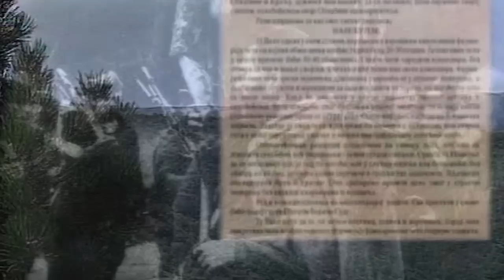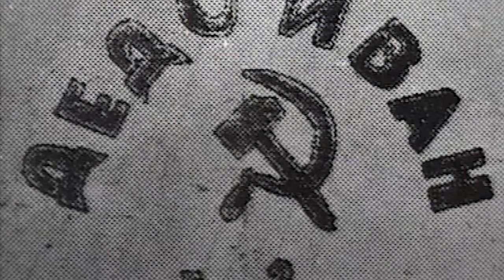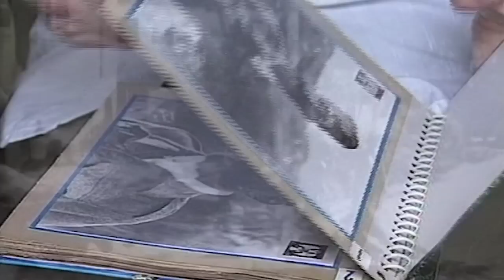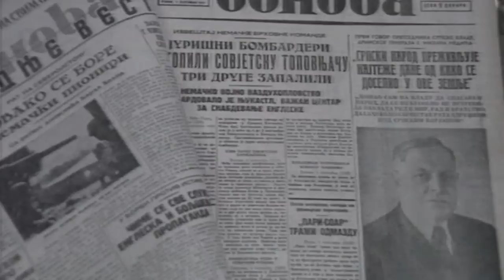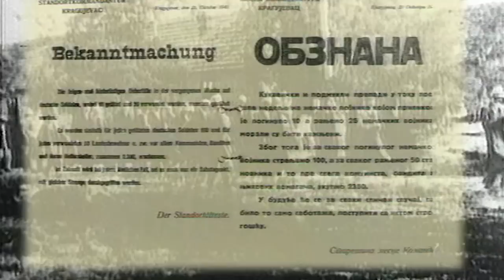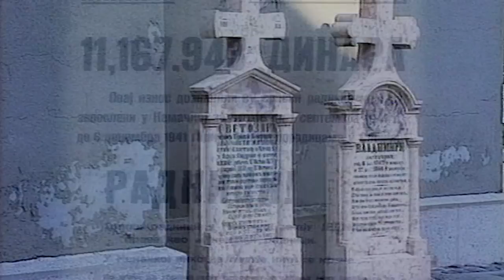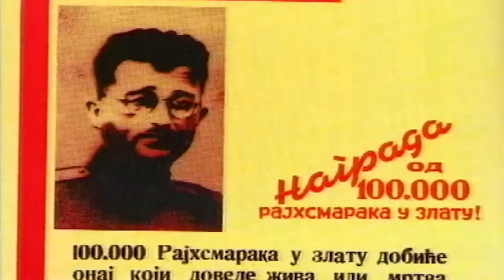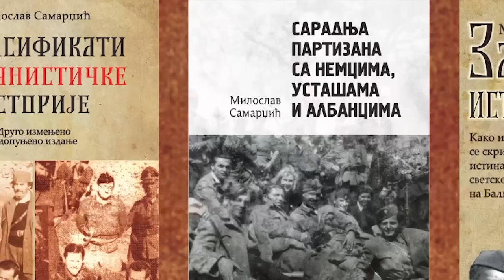TITO JE RATOVAO PROTIV SRBA - RAVNOGORSKA CITANKA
Druga epizoda serije Ravnogorska citanka.

Помозите рад Погледа:
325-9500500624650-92, ОТП банка Сврха уплате:
Донација Прималац: